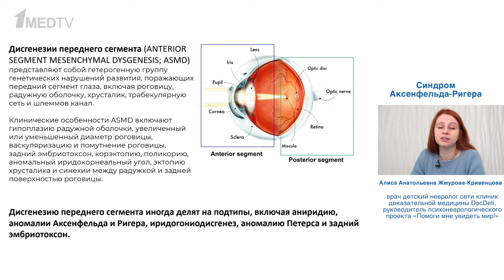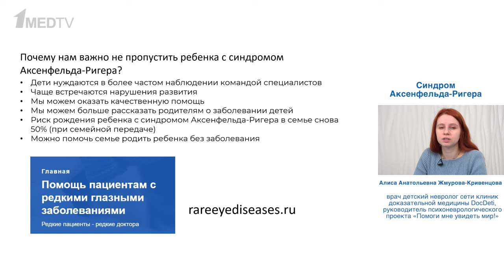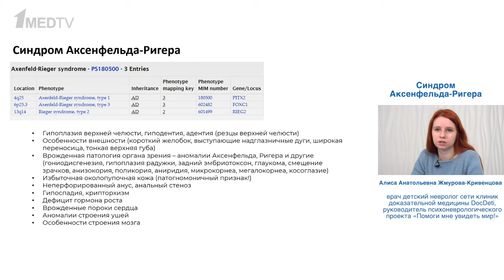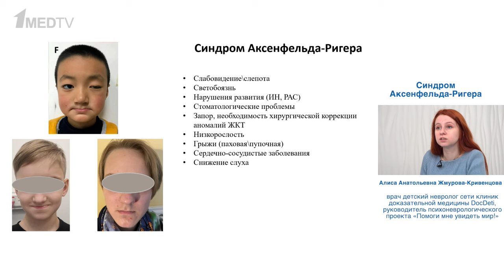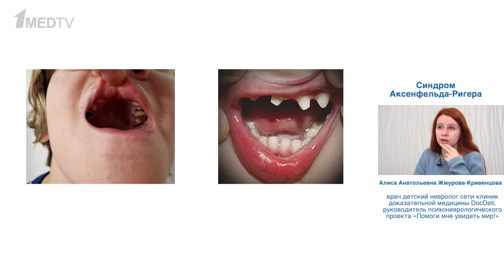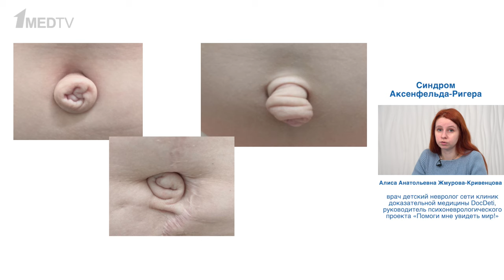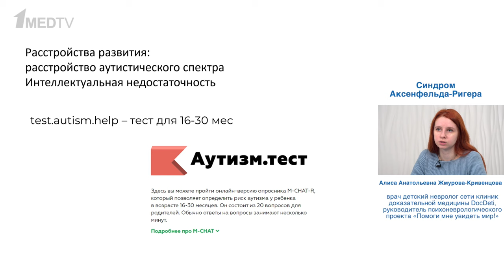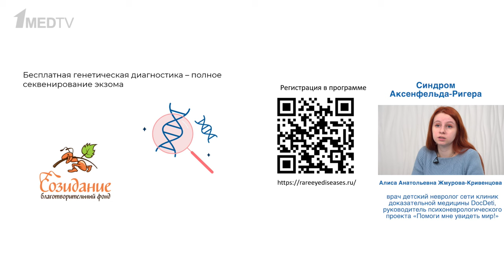Синдром Аксенфельда-Ригера // Алиса Жмурова-Кривенцова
В 2021 году некоммерческой общественной организацией Межрегиональный Центр поддержки больных аниридией и альбинизмом «Радужка» на базе клиники доказательной медицины DocDeti был открыт Центр редких заболеваний с включением органа зрения.

Центр работает в области оказания медицинской помощи пациентам с такими редкими диагнозами как врожденная аниридия, WAGR спектр, альбинизм, синдром Чедиака-Хигаси, синдром Германского-Пудлака, ахроматопсия.

В начале 2023 года центр стал оказывать помощь двум новым комплексным заболеваниям с включением органа зрения: аномалия Петерса/аномалия Петерса плюс и синдром Ригера/синдром Аксенфельда Ригера. В данных видео-выпусках невролог, нейрогенетик Алиса Анатольевна Жмурова- Кривенцова расскажет об основных моментах, на которые нужно обратить внимание докторам при выявлении (диагностике) данных пациентов.

00:00 Вступление. Чему посвящен выпуск
00:58 Дисгенезии переднего сегмента глаза
04:00 Клинические проявления синдрома Аксенфельда-Ригера
07:17 Стоматологические стигмы синдрома
08:14 Особенности пупка
09:30 Расстройства развития
10:54 Программы для пациентов в Центре редких заболеваний клиники DocDeti
13:20 Завершение выпуска